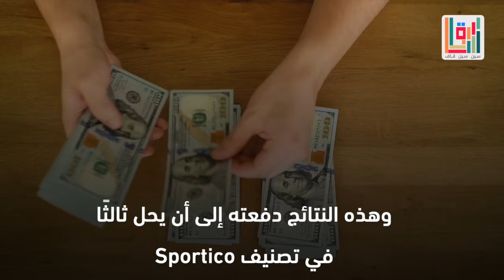أموال رونالدو الفلكية بسبب مواقع التواصل الاجتماعي